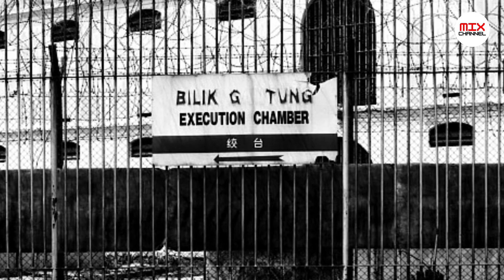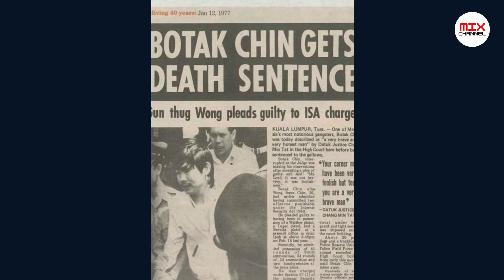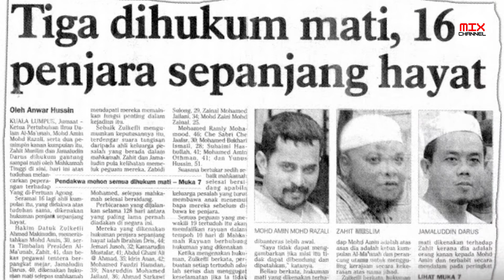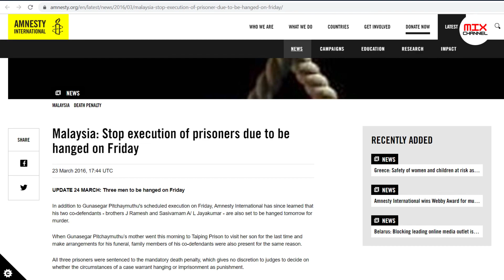5 kes tergempar di Malaysia yang berakhir dengan hukuman mati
Hukuman mati adalah hukuman maksimum yang boleh dijatuhkan ke atas tuduhan yang melibatkan hal-hal berat. Malaysia adalah salah satu negara yang memperuntukan hukuman mati sehingga ke hari ini. Terdapat 5 kes tergempar di Malaysia yang berakhir dengan hukuman mati.